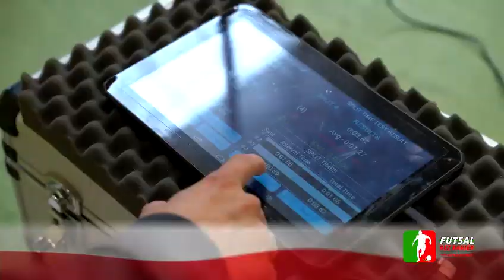Reprezentacja Polski w Futsalu Bez Barier